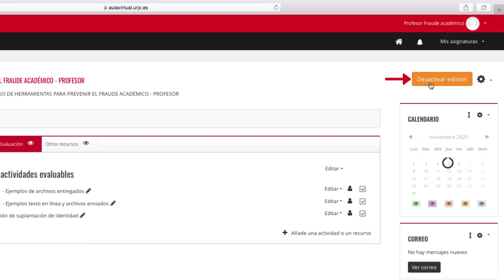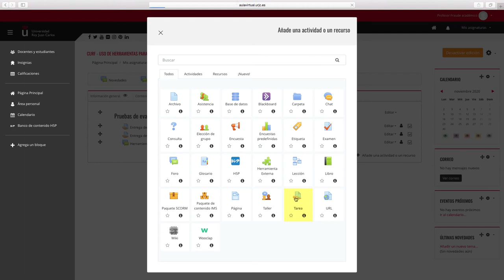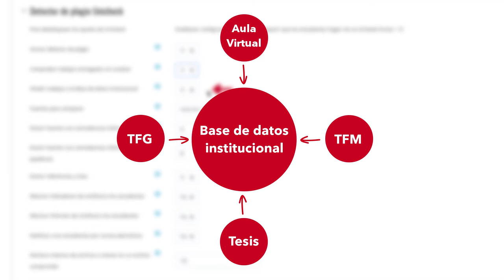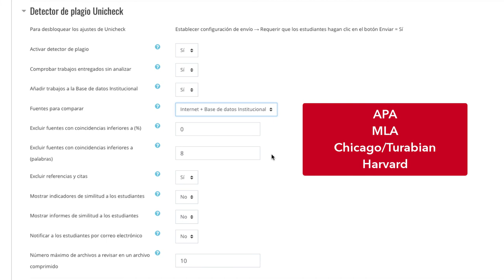Configurar Unicheck en una tarea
Curso - Uso de herramientas para prevenir el fraude académico - Configurar Unicheck en una tarea

Material del curso "Uso de herramientas para prevenir el fraude académico".

aulavirtual.urjc.es
cied.urjc.es